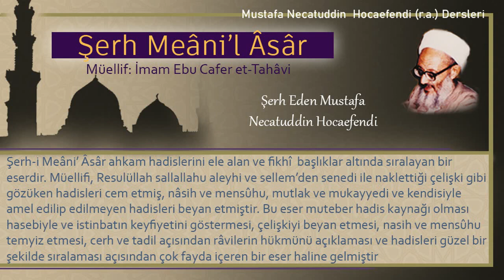239 | Ölü (sahipsiz) toprağı canlandırma | Mustafa Necatuddin